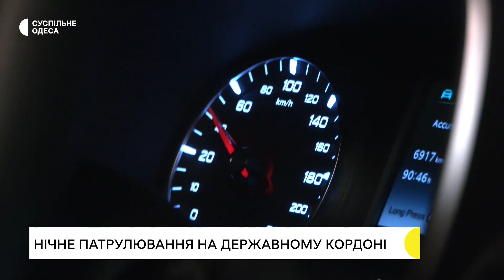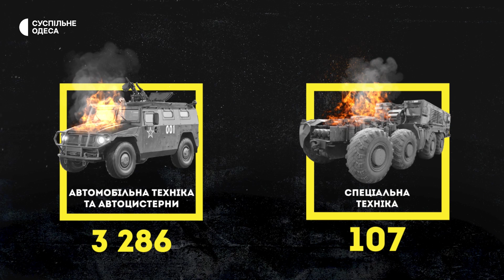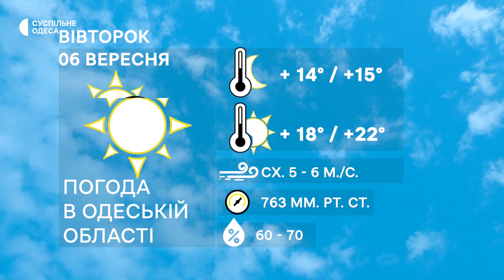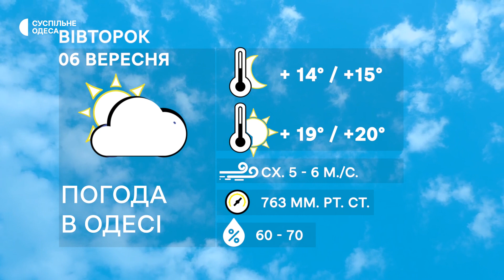Нічні патрулі на державному кордоні, донорська кров для військових: головні новини 5 вересня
За 10 хвилин допомогти врятувати життя військовим. Одесити масово йдуть до станції переливання, аби здати кров для поранених. Детальніше